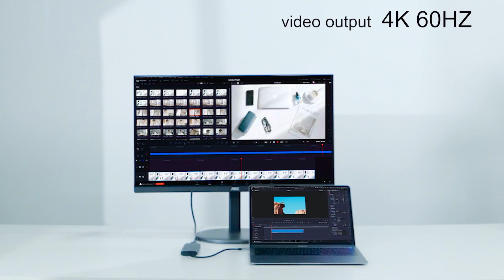Introducing The Simple Laptop Accessory - MOKiN 6 in 1 USB Hub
MOKiN 6IN 1 USB C Hub
SKU(model）：MOUC0412

Convert your usb c port into 6 ports—2 HDMI (4K 30Hz), 1 USB 3.0 and 2 USB 2.0 ,100w pd.
- 2 HDMI ports can be used simultaneously, resolution up to 4K@30Hz.
- No need for any drivers or software, just plug and play.

- Support Triple display for your Windows laptops.(❗Note:Use it to connect Macbooks, only supports mirror mode without a triple display.)
- Fast Data Transfer with 900mA output and ensure instant sync and file transfer at 5Gbps and 480Mbps transfer speed accordingly.

The ports includ:
USB-C port
2x HDMI
USB 3.0
2x USB 2.0